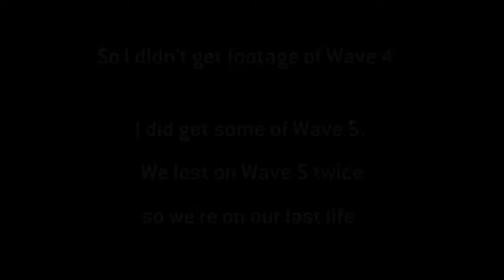Guns, Smoke, and Swords - Titanfall 2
TF2 1           Titanfall 2 co-op match I enjoyed